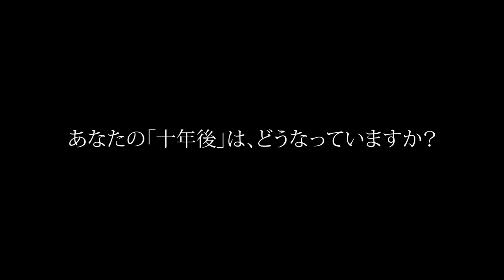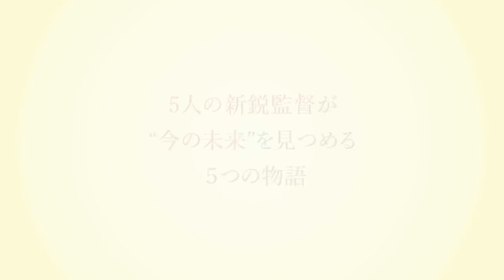十年 Ten Years Japan 【2018】 映画予告編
是枝裕和監督 最終ジャッジの元、
脚本のクオリティ・オリジナリティ・将来性を重視して選ばれた新鋭監督たちが描く５つの”未来”
『PLAN75』　早川千絵監督 × 川口覚
75歳以上の高齢者に安楽死を奨励する国の制度『PLAN75』。
公務員の伊丹（川口覚）は、貧しい老人達を相手に"死のプラン”の勧誘にあたっていた。
『いたずら同盟』　木下雄介監督 × 國村隼
AIにより理想的な道徳を刷り込まれているIT特区の小学校。用務員の重田（國村隼）が
世話する老馬に殺処分の判断が下された時、クラスのはみ出し者の亮太（大川星哉）は...。
『DATA』 　　津野愛監督 × 杉咲花
母の生前のデータが入った「デジタル遺産」を手に入れた舞花（杉咲花）。
データをもとに母の実像を結ぶことに喜びを感じていたが、知られざる一面を見つけてしまい...。
『その空気は見えない』　  藤村明世監督 ×  池脇千鶴
原発による大気汚染から逃れるために地下の世界に住む少女・ミズキ（三田りりや）。友達のカエデ（田畑志真）から地上の話を聞き、母（池脇千鶴）の意向に反発して地上の世界に憧れを抱くようになり...。
『美しい国』 　  石川慶監督 × 太賀
自衛隊徴兵制が導入された日本。告知キャンペーンを担当する広告代理店の渡邊（太賀）は、
ベテランデザイナー・天達（木野花）のもとに、ある報告をしに訪れるが...。

製作国  日本
上映時間 99分
映倫区分 G
監督  早川千絵、木下雄介、津野愛、藤村明世、石川慶
キャスト
川口覚  「PLAN75」
山田キヌヲ 「PLAN75」
牧口元美 「PLAN75」
美谷和枝 「PLAN75」
國村隼  「いたずら同盟」